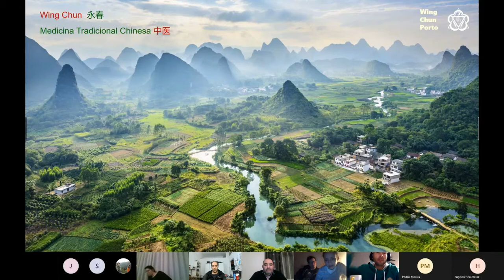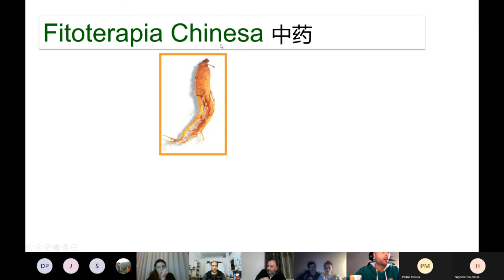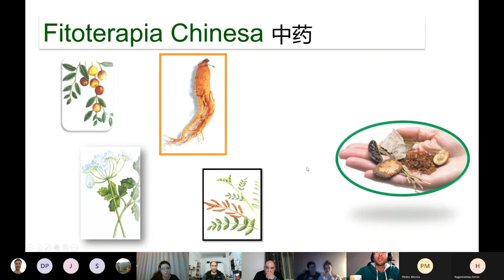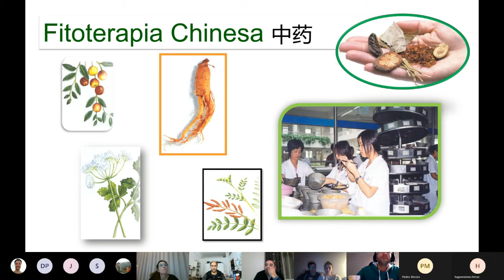O Wing Chun e a Medicina Tradicional Chinesa I - Parte 1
Esta foi a 9ª Aula de Sum Fat - A cultura do espírito do Wing Chun. Desta Vez o tema foi a relação entre o Wing Chun e a MTC.

Ming 明

Lio Monk